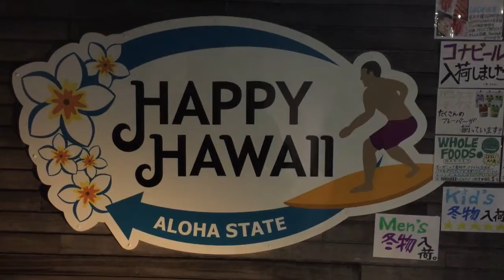ハワイワイキキで 人気のお土産が日本東京都板橋区で買える。サーファーの御用達